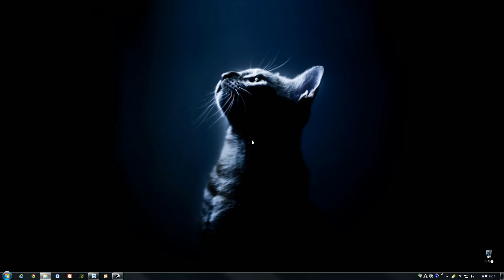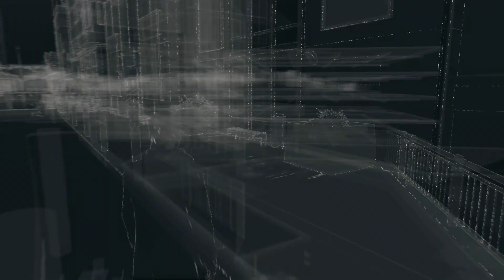검은네로] 와치독스(Watch Dogs) -당신을 지켜보고 있다- [42]